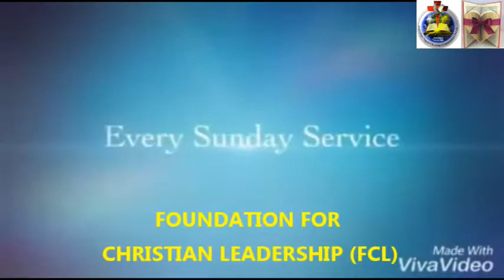SPIRITUAL WARFARE X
CHRISTIAN LEADERSHIP: LESSON 13  H
Pride is a killer. Pride says, "I can do it!  I can get myself out of this mess without God or anyone else's help.  Oh no we can't! We absolutely need God, and we desperately need each other.  Paul wrote: "We worship in the Spirit of God and glory in Christ Jesus and put no confidence in the flesh" (Phil.3:3).  Humility is confidence properly placed. We are to be "Strong in the Lord and in the strength of His might" Eph.6:10.  James 4:6-10 and 1 Peter 5:1-10 reveal that spiritual conflict follows pride.